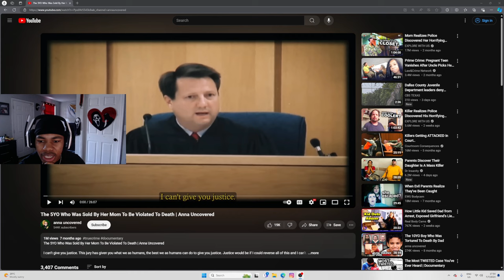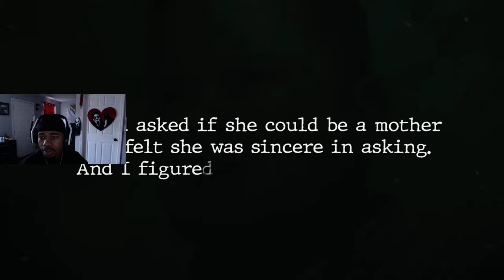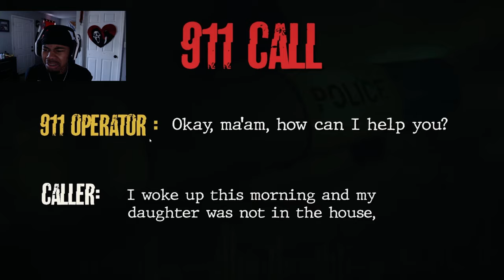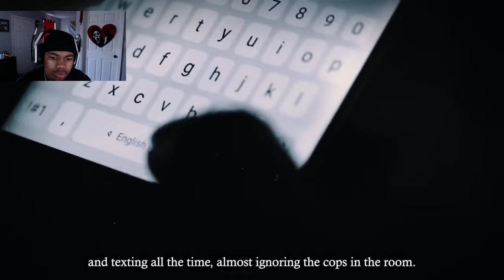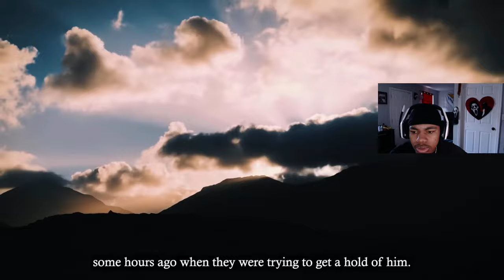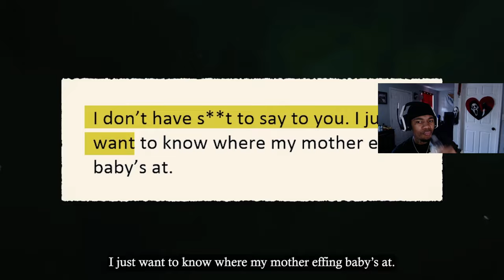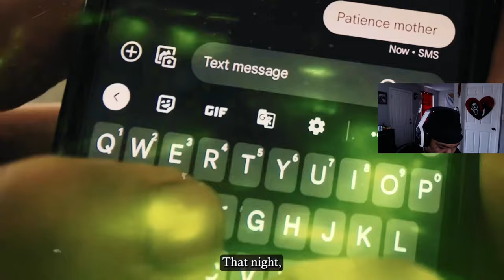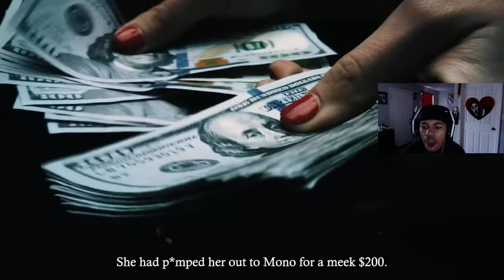Mom SELLS DAUGHTER For $200 to be VIOLATED To Death…